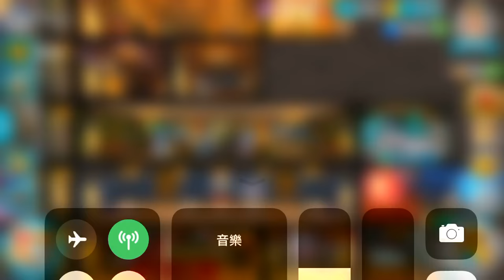刺客/法師/獵人 完美配裝教學!《Hustle Castle 幻想王國》